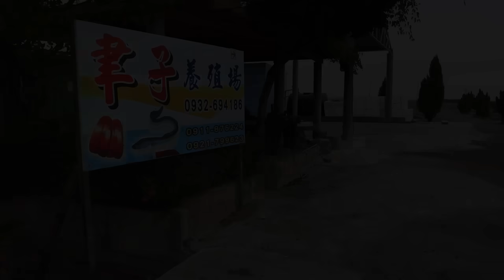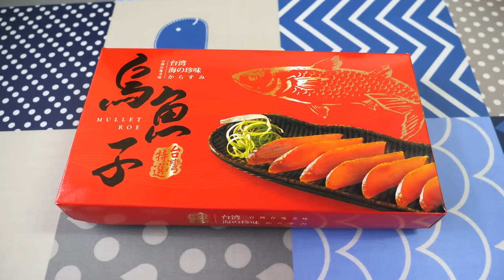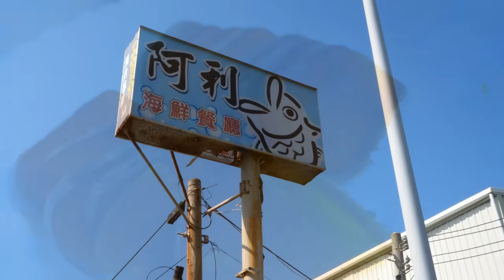Mullet Roe Harvesting! Luxurious Fish Roe Making, Fried Mullet / 頂級烏魚子製作 - Taiwanese Food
***Location information***
Google Map:
聿子養殖場

阿利海鮮餐廳